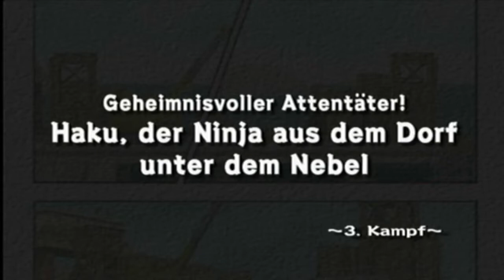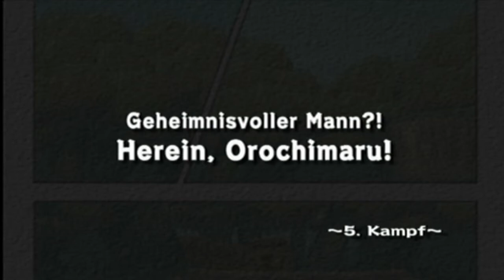Let's Play Naruto Ultimate Ninja(Scenario) part 6- Sasuke Uchiha Saga teil 2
Spiel: Naruto - Ultimate Ninja
Genre: Beat'Em'Up
Plattform: PS2